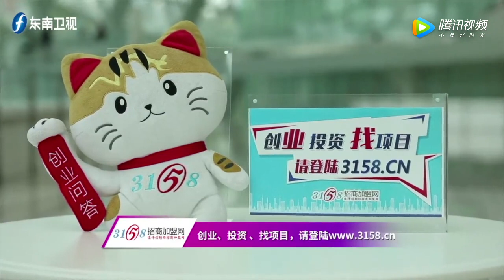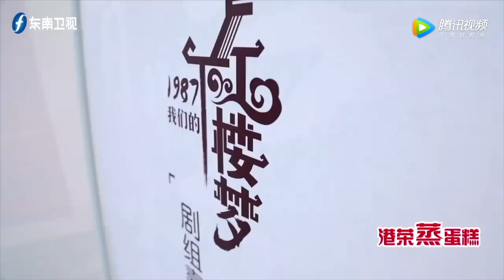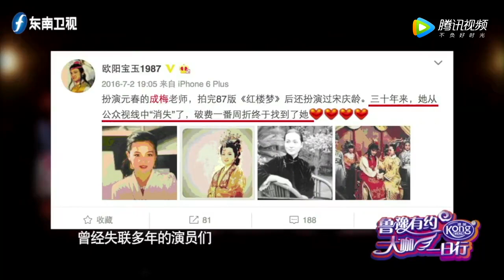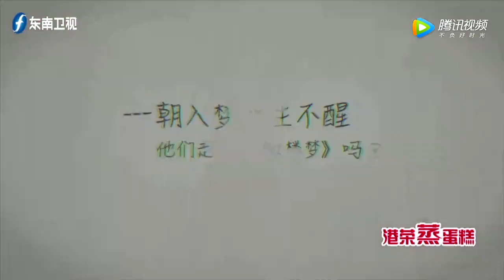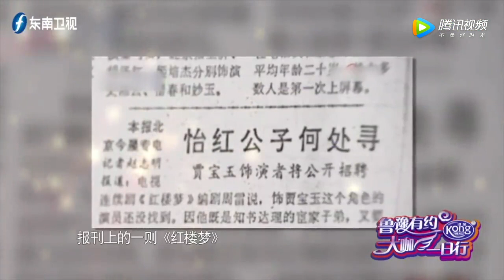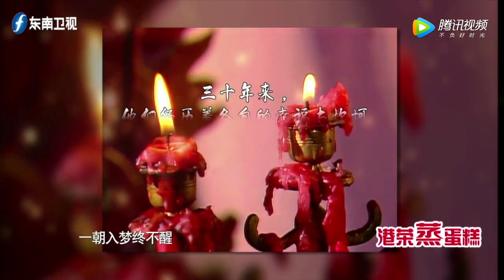【鲁豫有约大咖一日行 】第3期：87版《红楼梦》主创再聚首！邓婕深情回忆陈晓旭[超清版]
真人访谈类节目，鲁豫带你玩转大咖一日行